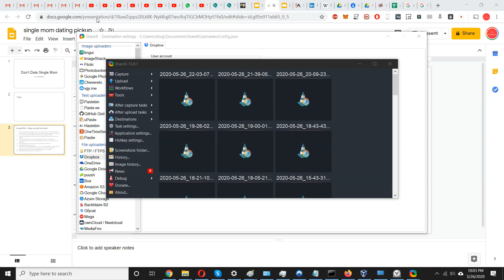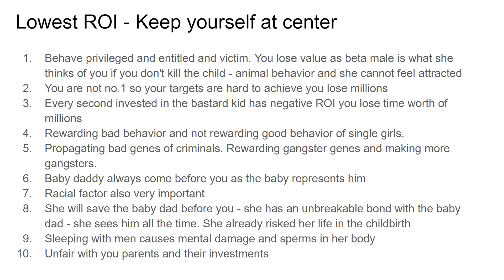Avoid single Mom to maximize your ROI - keep yourself first - America first- Part 1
day game
pickup
Pua
Tom torrero